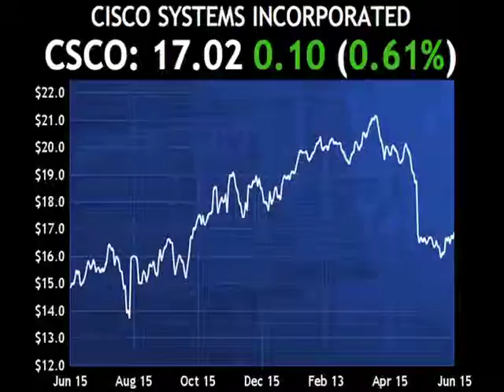Passfail.com News: Daily Dividend Report: CSCO, WTW, DFS, DTE, BTE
Cisco Systems Incorporated (CSCO) maintained its quarterly dividend of 8 cents per share. The dividend will be paid on July 25, 2012, to all shareholders of record as of the close of business on July 5, 2012.

Shares are higher by about six tenths of a percent.

In other dividend news, Weight Watchers International Incorporated New (WTW) maintained its quarterly dividend of 17.5 cents per share.  Discover Financial Services (DFS) maintained its quarterly dividend of 10 cents per share.

Among dividend increases, DTE Energy Company (DTE) announced its quarterly dividend of 62 cents per share, an increase of about 5% over its prior dividend in March of 58.8 cents. Baytex Energy Corporation (BTE) announced its monthly dividend of 22 cents per share, an increase of about 3% over its prior dividend in May of 21.4 cents.